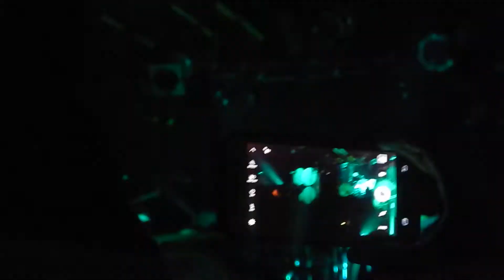THE DEVIL WEARS PRADA LIVE APOLLO X TOUR 2015 1080p HD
The Devil Wears Prada Assistant To The Regional Manager live at The Masquerade 11/05/15 for the Apollo X Tour 2015 Watch in 1080p HD